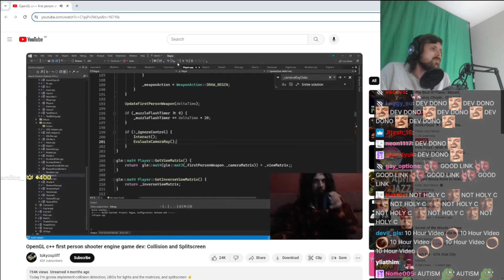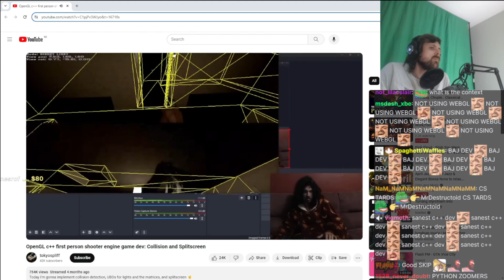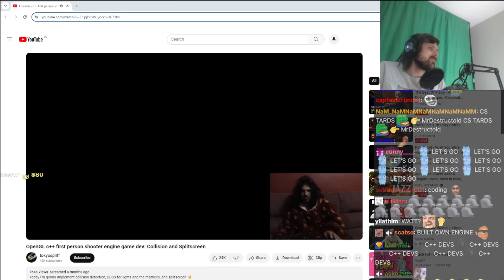Forsen Reacts to OpenGL c++ first person shooter engine game dev: Collision and Splitscreen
forsaaaan